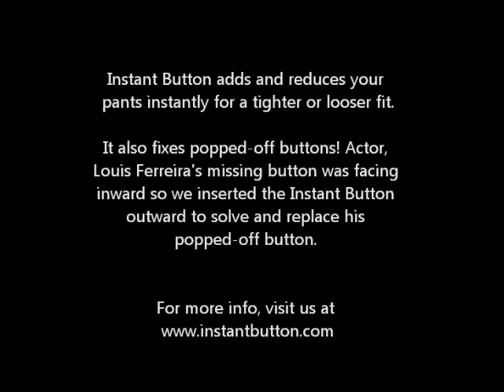Instant Button fixes ABC "Motive" actor, Louis Ferreira Popped-Off Button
Actor, Louis Ferreira from "Breaking Bad," "Stargate," and ABC "Motive" was walking around with a popped-off button secured by a belt. He came to the right place at the right time because Instant Button had an instant solution for him!

Louis's missing button was facing inward, so we inserted the Instant Button outward to solve and replace his popped-off button. No sewing needed.

Now he can walk around and shake it all he can!

Instant Button adds and reduces your pants instantly for a tighter or looser fit. It also fixes popped-off buttons!